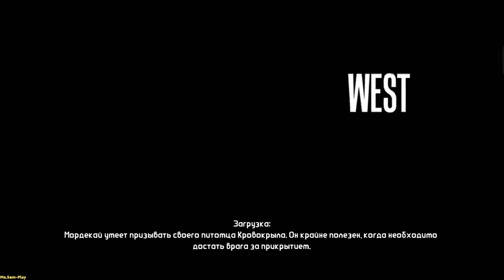Borderlands ➤ Прохождение за Лилит №20